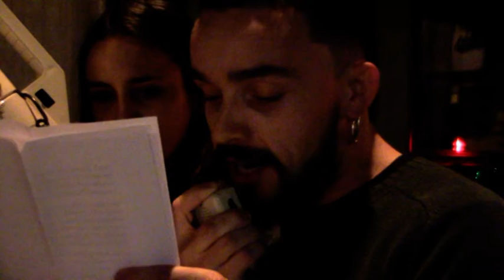SE NOS MOVEMOS MUDÁMOLO TODO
CONCENTRACIÓN DE ASOCIACIÓN DE PACENTES E USUARIOS DO DO CHUO DE OURENSE